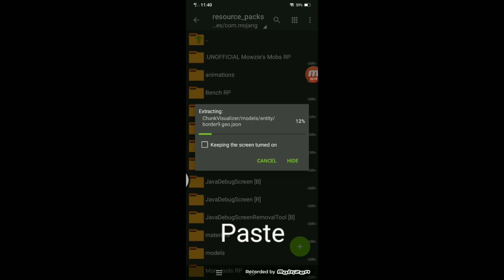How to download Chunk Visualizer Addon Minecraft 1.17